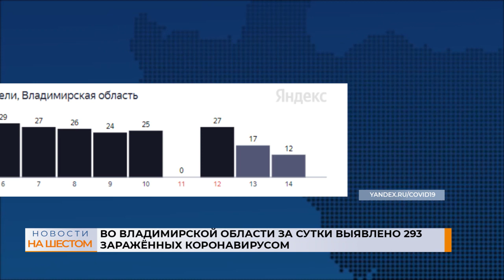Во Владимирской области за сутки выявлено 293 заражённых коронавирусом